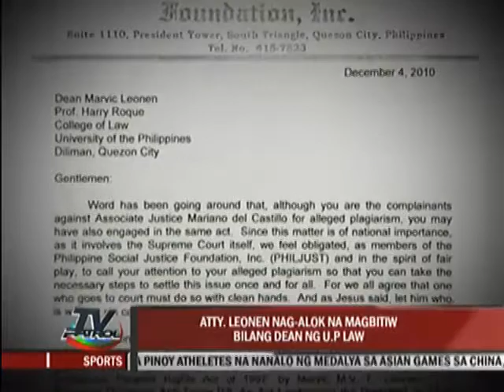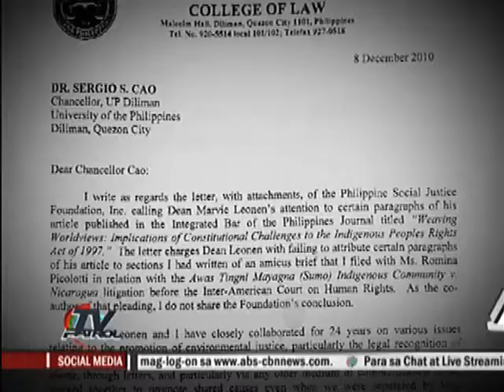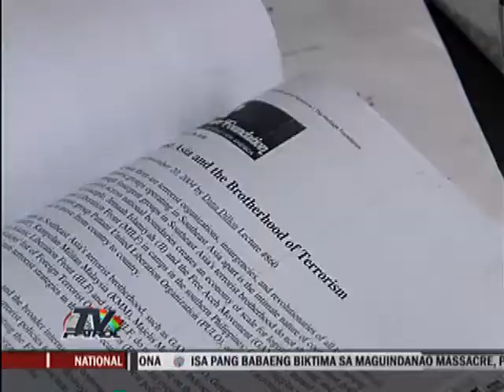UP Law dean offers to step down over plagiarism rap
Dean ng UP Law handang mag-resign dahil sa plagiarism